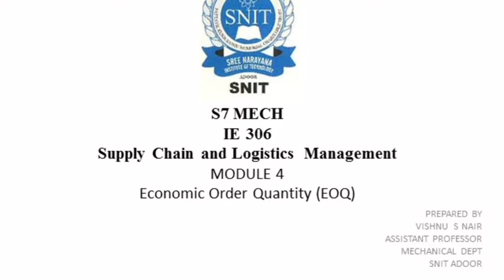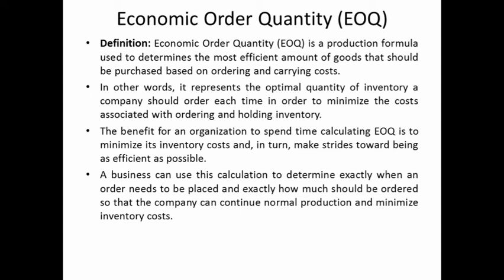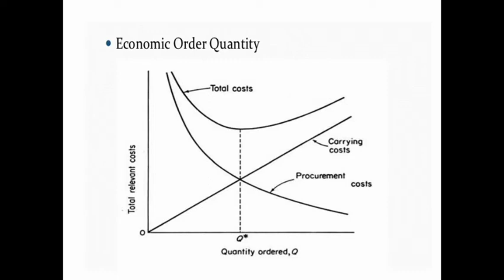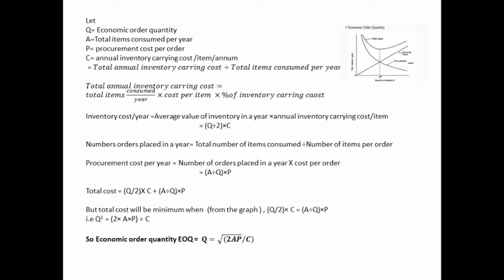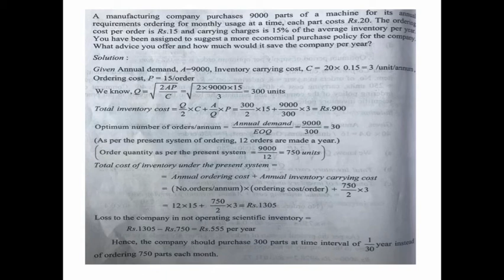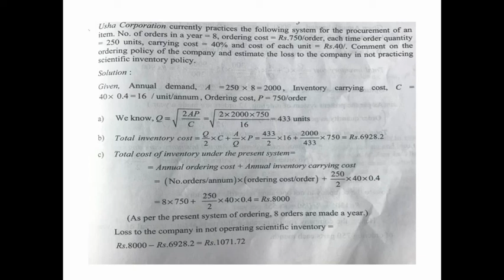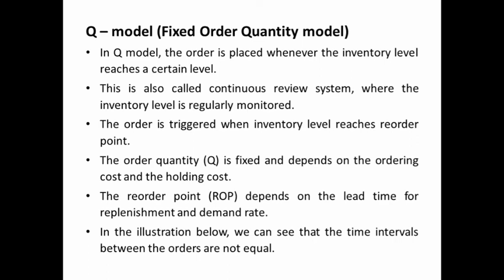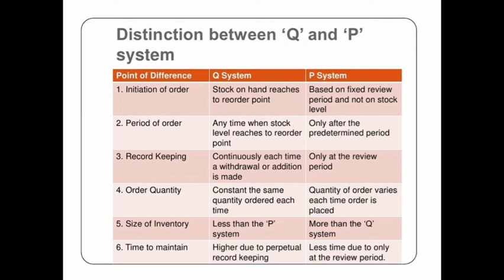SNIT S7 MECH- SCLM - MODULE 4 LEC 3 - EOQ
MODULE 4 LEC 3 EOQ